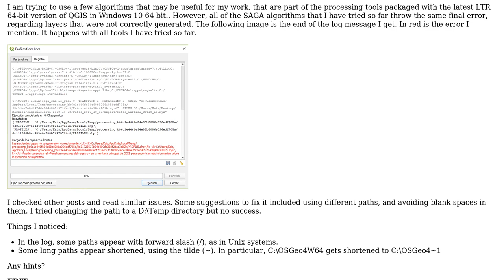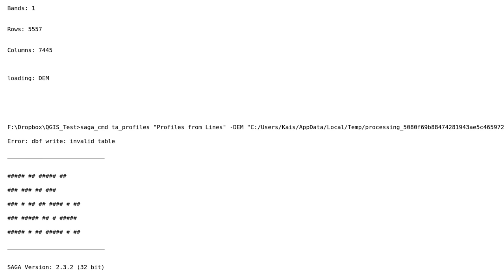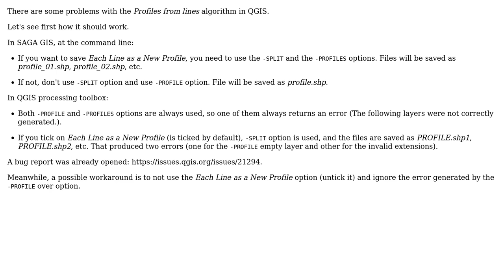GIS: Layers not correctly generated using SAGA algorithms within QGIS 3.4.4-Madeira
With thanks & praise to God, and with thanks to the many people who have made this project possible! | Content (except music & images) licensed under CC BY-SA | Music | Images & others | With thanks to user Vince user Kais user Gabriel De Luca and the Stack Exchange Network Trademarks are property of their respective owners. You are responsible for your own actions.